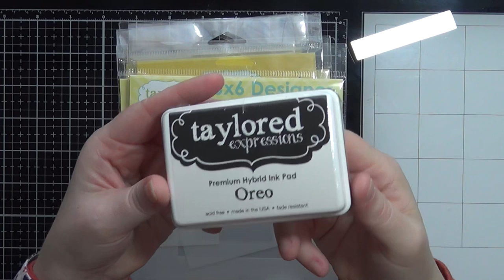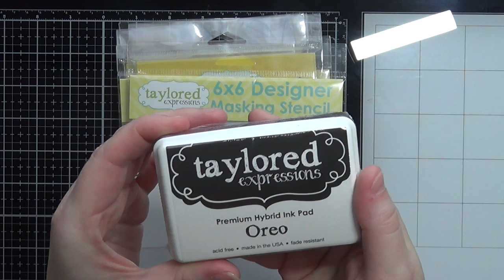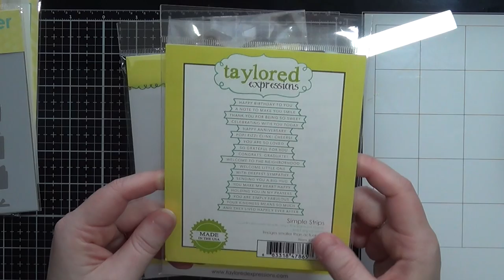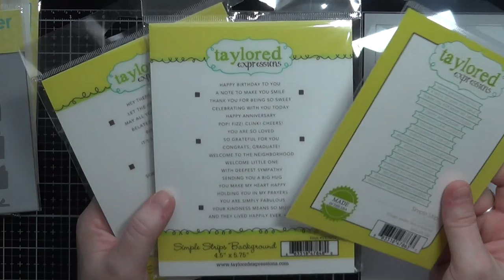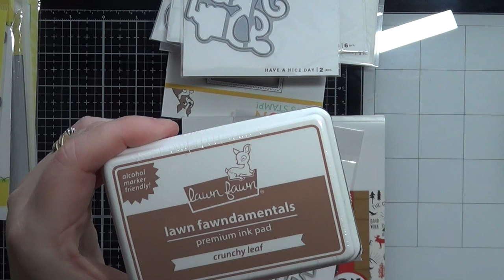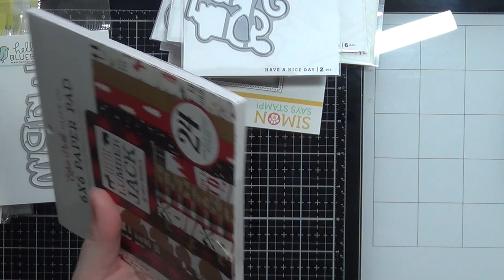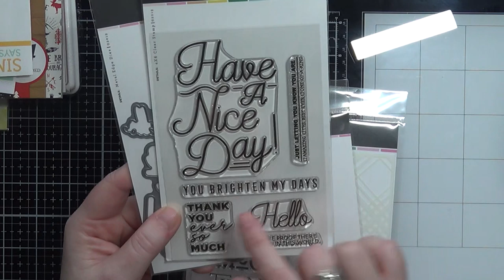LIFE UPDATE | Black Friday / Birthday Haul Dec 2019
If you like longer videos - I'm here for you today :)
I am sharing a life update and some new craft goodies that I purchased during Black Friday and my birthday.

Did you know I have an Etsy Shop?!

Where to find the Magnet Cards that I store my wafer thin metal dies